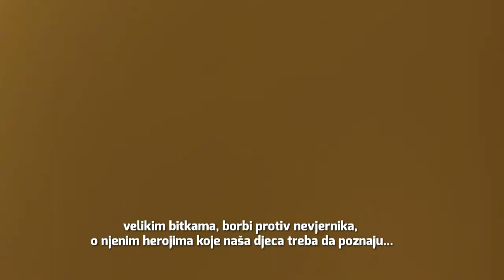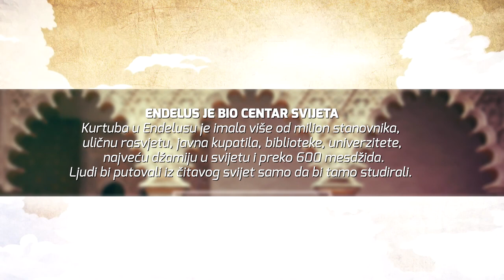HISTORIJA ENDELUSA #38 / Bitka na Zelaki, doprinos Jusufa ibn Tašfina - dr. Zijad Ljakić